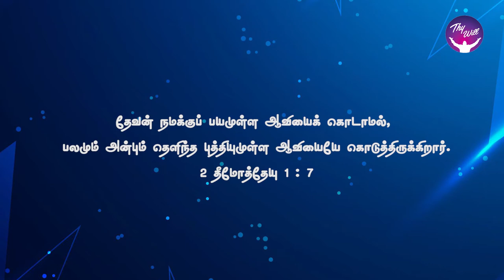God Morning Season 2 | பயம் அல்ல பலம் | RBU Shyam Kumar | Thywill